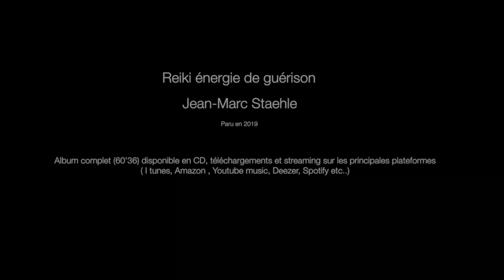Reiki energie de guérison avec clochette toutes les 3 mn -Reiki healing energy - Jean-Marc Staehle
Album complet 60 mn :
Voici un extrait de plus de 30 mn du nouvel album Reiki énergie de guérison de Jean-Marc Staehle  avec la clochette toutes les 3 mn . Un album de musique douce, apaisant et propice à la guérison et au bien-être. Cet album fait suite à Reiki harmonie et Reiki musique du même compositeur. Cette musique sera idéale pour accompagner les soins Reiki , mais également pour vous offrir de merveilleux moments de détente , bien -être, relaxation et méditation. Jean-Marc Staehle est un des compositeurs majeurs en France et à l'étranger de musiques douces pour le bien être avec plus d'une quarantaine d'albums créés depuis les années 90.